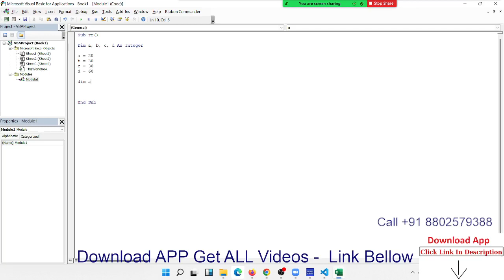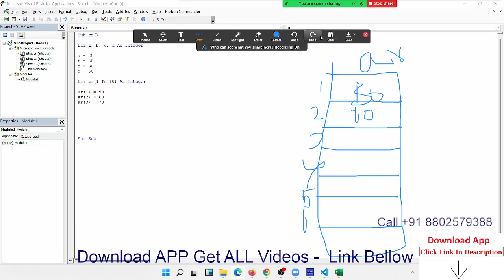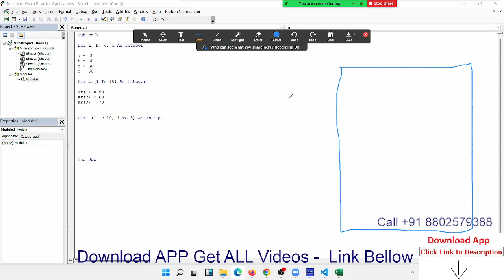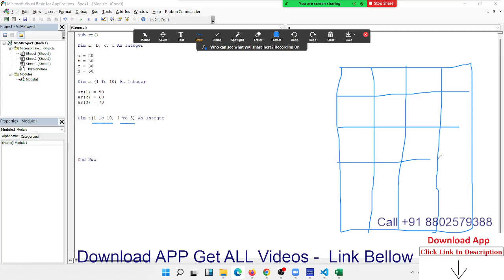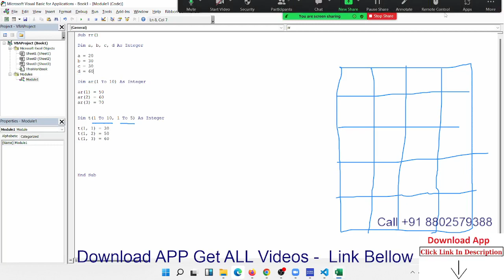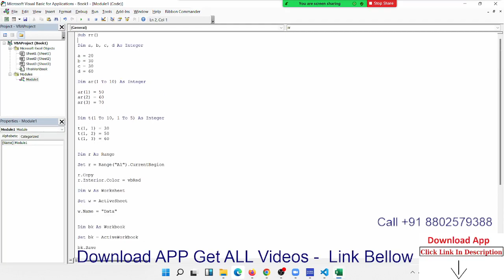Excel VBA Macros Programming | Array Data Type